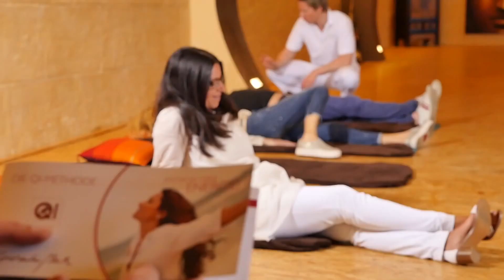Quantum Inform bei Schmerzen und Traumata - Heilpraktiker Mock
In diesem Video werden Beispiele einer energetischen Behandlung demonstriert, mit der man sowohl Rückenschmerzen, Kopfschmerzen, Migräne, Schmerzen allgemein, Ängste und weitere gesundheitliche Themen beeinflussen kann. Schmerzen können einen Ausdruck der Seele darstellen, die vorhandene Traumata offenbart. Mittels Quantum Inform kann man seelische Traumata, Ängste und Schmerzen beeinflussen. Heilpraktiker Constantin Mock ist spezialisiert auf die Krampfaderentfernung mit Kochsalzlösung und kombiniert dieses Verfahren mit Quantum Inform, um sowohl Ursachen als auch Symptome zu behandeln. und